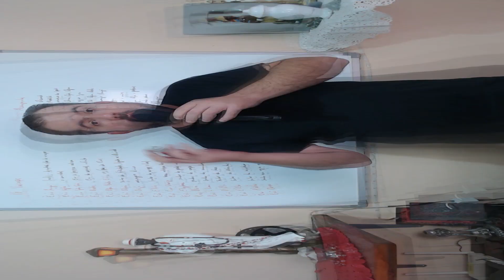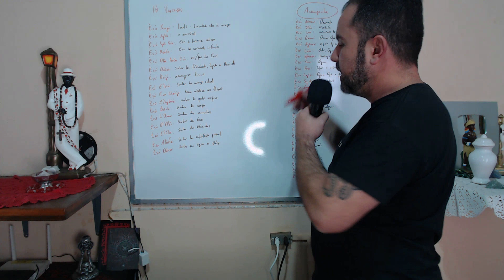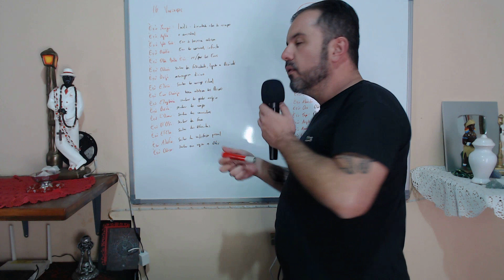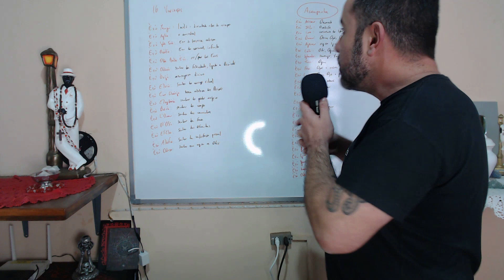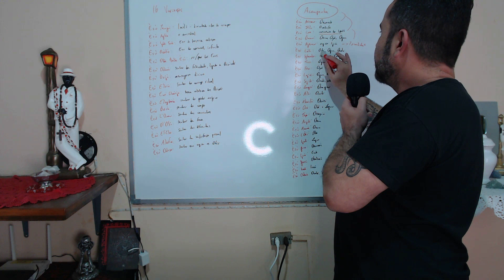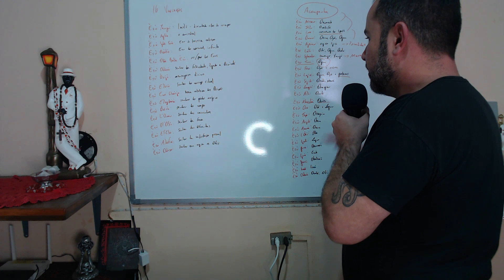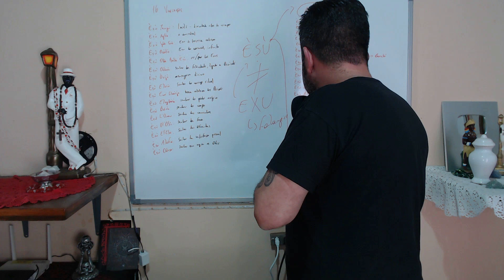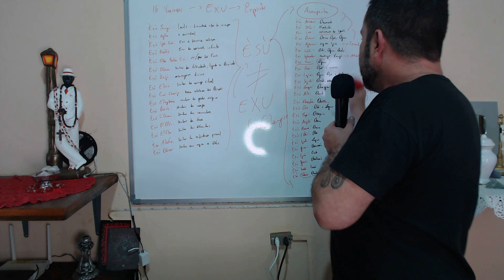TEOLOGIA DE UMBANDA - HISTÓRIA DO SURGIMENTO DE EXU TRANCA RUAS!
QUEM É? ESTUDO da FALANGE de EXU TRANCA RUA DAS ALMAS.

Neste vídeo estudaremos e falaremos sobreTEOLOGIA DE UMBANDA - HISTÓRIA DO SURGIMENTO DE EXU TRANCA RUAS!

Olá, irmãos e irmãs. A Umbanda Sagrada tem uma vastidão de guias espirituais. Dentre elas os Exus. Hoje, faremos um breve estudo, unindo elementos da espiritualidade e teologia de umbanda sagrada, sobre  TEOLOGIA DE UMBANDA - HISTÓRIA DO SURGIMENTO DE EXU TRANCA RUAS!